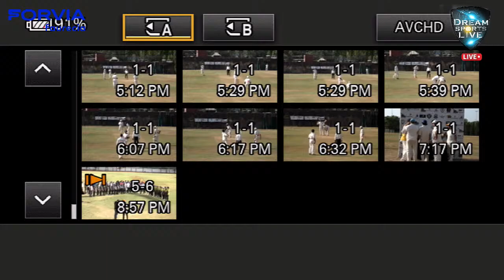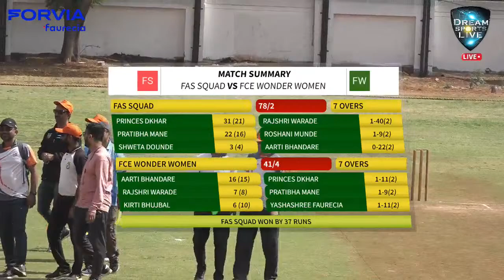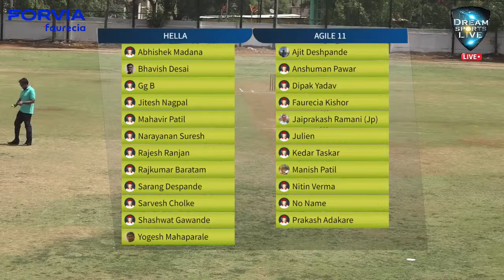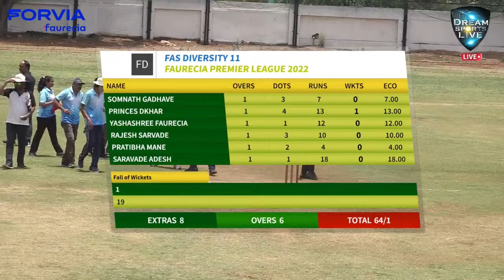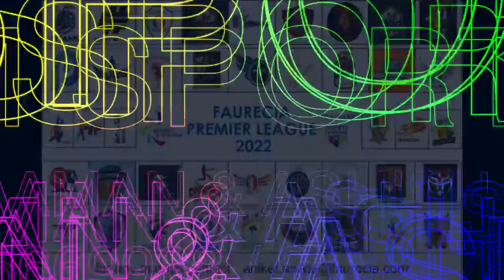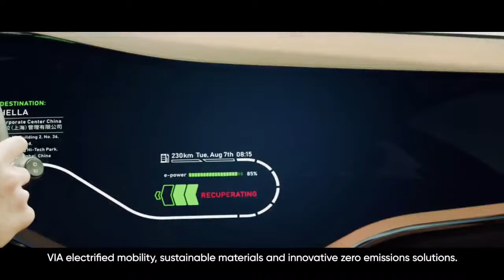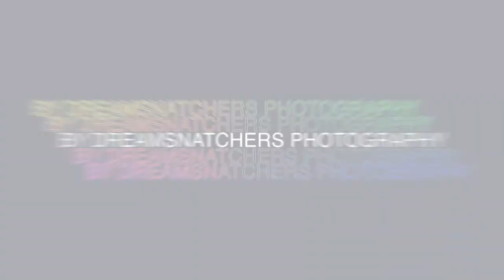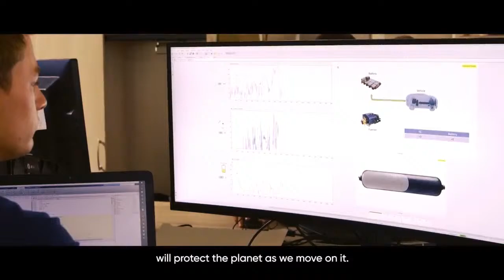FINAL DAY|| FAURECIA PREMIER LEAGUE 2022|| PIMPRI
WE ACCEPT ALL TYPES OF EVENTS SUCH AS LIVE STREAMING OF EVENTS ON YOUTUBE & FB, PHOTOGRAPHY VIDEOGRAPHY, PRE-WEDDING, CINEMATIC VIDEOS, DRONE WORK, LIGHT SHOW DECORATION AND ALL OTHERS.
PLEASE DO CONATCT FOR ANY ENQUIRY DREAM SPORTS LIVE BY DREAMSNATCHERS PHOTOGRAPHY AMAN BHAT 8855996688 ASHISH BHAT 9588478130.